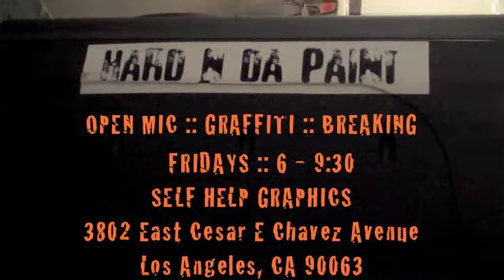HARD N DA PAINT :: GHIN & GUECE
Live From HARD N DA PAINT. Ghin & Guece freestyling in a cypher with nuAi and others.

HARDNDAPAINT.net